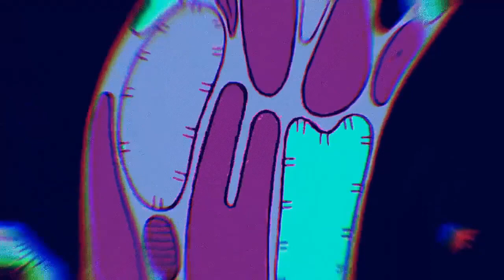These Impossible Spaces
TEC Omega Imaginarium Creative Session, in which we hold these impossible spaces together, and exchanging ideas, concepts and making connections and playing around with novelty.

Some more insights from TEC talks in the trenches: "Decentralized Autonomous Organization" - the only effective leadership can be self-leadership.

✨  Welcome to 0mega ✨
Participating in 0mega is a practice of integrating learnings (around crypto economic flower and more) into our being, our actions, and our creations. We are all on our independent journey of learning and when we visit 0mega where resources around the crypto-economic flower and more are shared, we learn from the resource itself and the connections formed from the interactions around such topics. We apply those learnings to our lives and creations. We are not told how - we all have our own individual ways of integrating and applying.

You can read more about 0mega by reading the manifesto

There is research happening in possible ways people can integrate it into their practice and systems:
- Imaginarium - explores learning by play and creative performances
- Regenerative Workflow Research - explores creating systems that honor our humaneness and our being part of nature
- Dynamic Energy Budget   -  explores viewing systems through the lens of energy flow, as part of Regenerative Workflow Research
- Onboarding to 0mega - Onboarding to 0mega    explores how to empower 0mega participants to begin inner work and grow by self-initiated embodying of the learnings from the resources shared around here (around TE and more) in their lives and therefore own the ethics of their creations (whether it be a crypto economic system or other forms of expressions)

There are lots of resources shared in the threads. Participate by discussing, sharing ideas, sparring.

Once you've had a chance to do so:
• say hello in the channel 🌞
• take part in the conversation by replying to the messages in the channel 💞